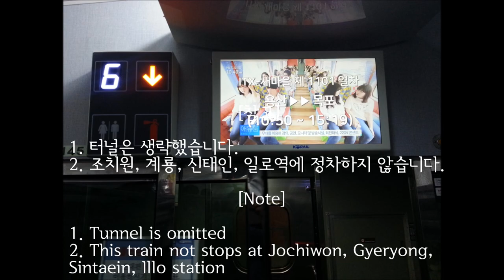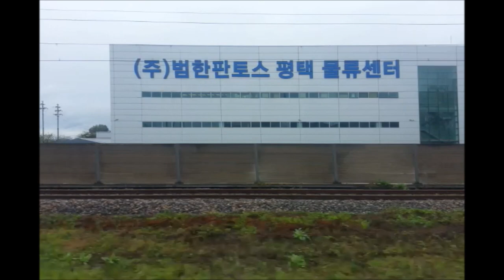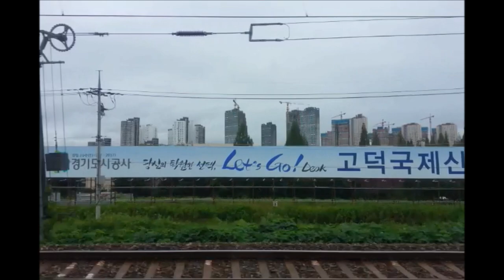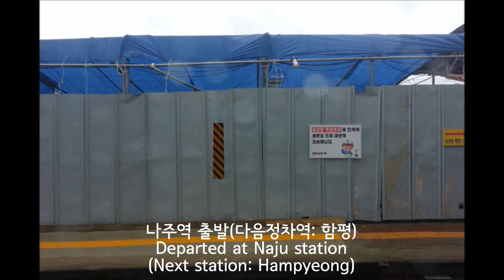[ITX새마을] 호남선 용산-목포 주행영상([ITX-Saemaeul] Honam Line Yongsan-Mokpo)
열차: 목포행 ITX새마을 4121열차
(ITX-Saemaeul bound for Mokpo #4121)
정차역: 용산, 영등포(8:36), 수원(30:28), 평택(49:19), 천안(1:02:42), 서대전(1:49:17), 논산(2:20:51), 익산(2:47:04), 김제(2:59:06), 정읍(3:14:06), 장성(3:30:21), 광주송정(3:43:57), 나주(3:54:10), 함평(4:04:25), 목포
(Station: Yongsan, Yeongdeungpo(8:36), Suwon(30:28), Pyeongtaek(49:19), Cheonan(1:02:42), Seodaejeon(1:49:17),  Nonsan(2:20:51), Iksan(2:47:04), Gimje(2:59:06), Jeongeup(3:14:06), Jangseong(3:30:21), Gwangjusongjeong(3:43:57), Naju(3:54:10), Hampyeong(4:04:25), Mokpo)